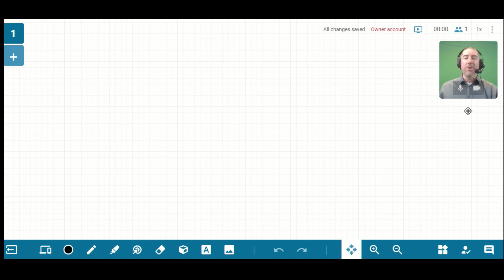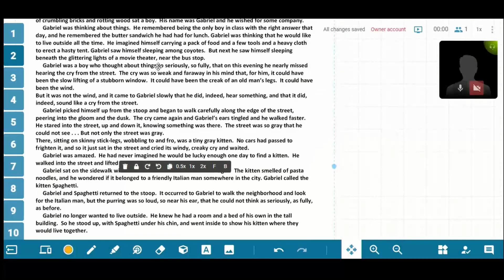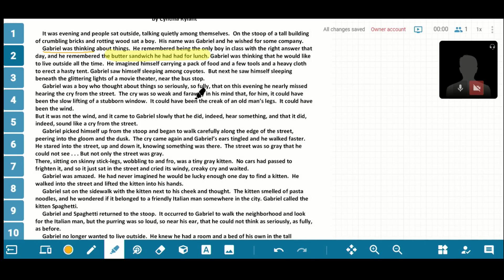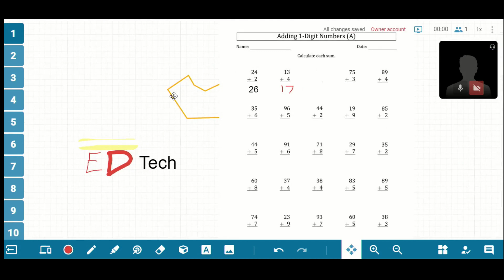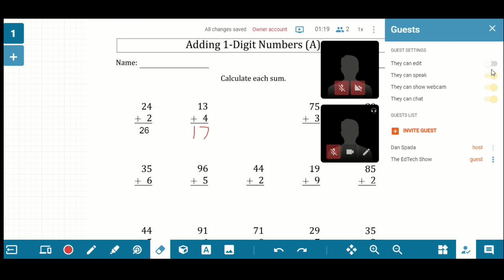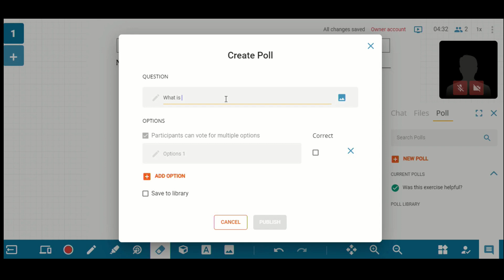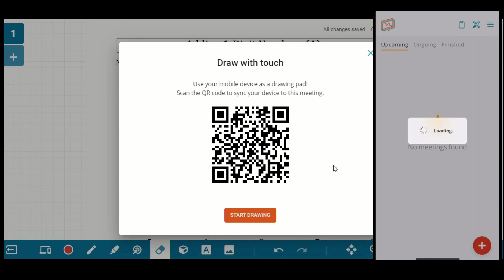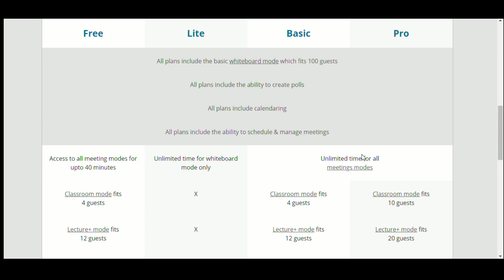How To Use HeyHi Digital Interactive Whiteboard Tutorial - (Best Online Teaching Digital Whiteboard)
DigtalWhiteboard InteractiveWhiteBoard JamboardAlternative Learn how to use HeyHi digital interactive whiteboard, in this tutorial designed for teachers.

Video edited with wevideo.com.